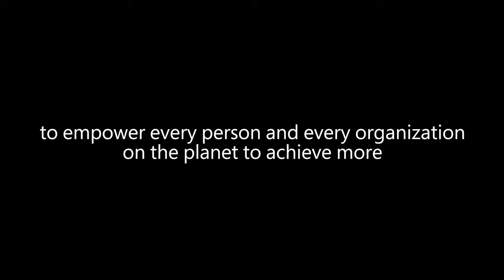Work in Progress Our Diversity and Inclusion Journey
Real progress on diversity & inclusion doesn’t happen without real work. We’ve got a long way to go. But together, we can make lasting change.